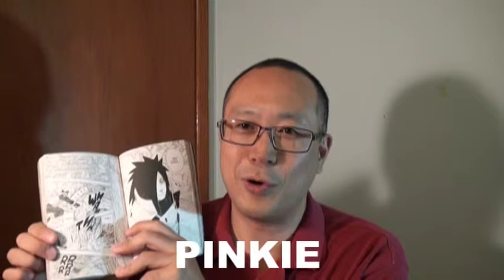ナルトの英語38 ナルト英語版62巻の18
85ページ

TAKE THIS.PINKIE ATTACK.

日本語版ナルトでは、『食らえ、小指攻撃』と書いてあります。

PINKIEとは、口語で小指という意味です。
小指は、LITTLE FINGERと言います。

ガイ先生（ゲジマユ）が、オビトの出した像、外道魔像の小指に攻撃をしたのです。

効果は、いかほどか？？？